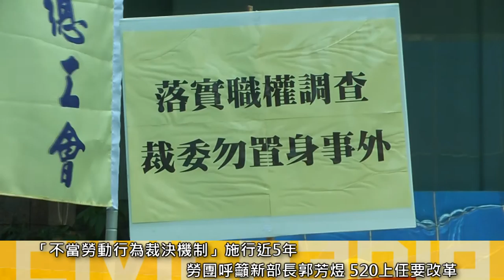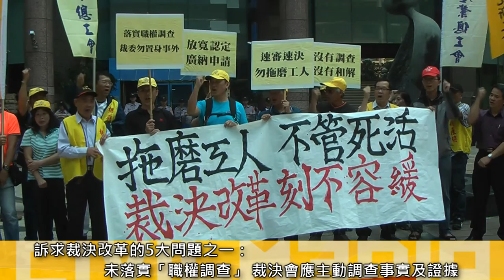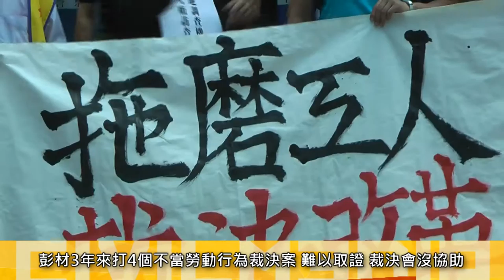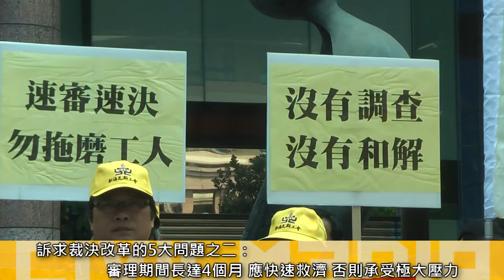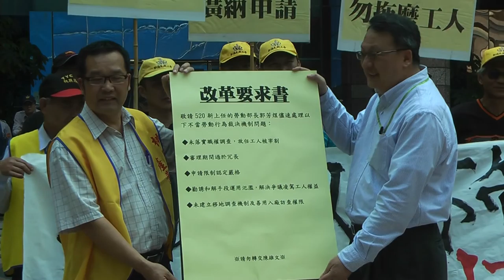2016.04.20 不當勞動行為裁決有缺失 勞團促新部長郭芳煜改革